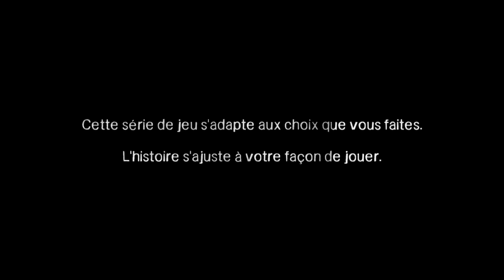The Walking Dead Xbox 360